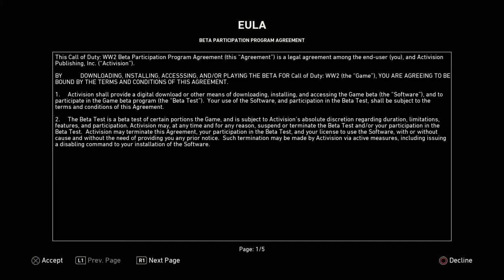My First Time Playing Call of Duty WWII Private Beta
I do kind of bad.